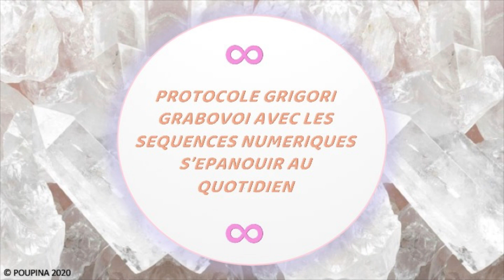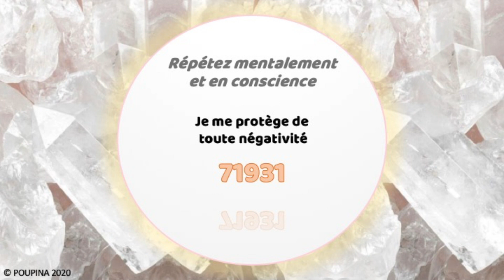Pilotage Grabovoï s'épanouir au quotidien